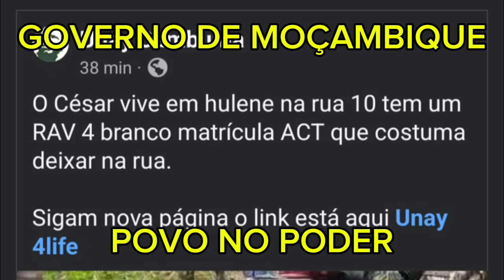MOÇAMBIQUE RESUMO DAS MANIFESTAÇÕES EM MAPUTO LISBOA LONDRES e Outros